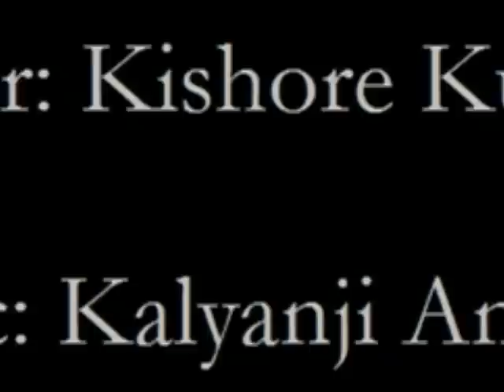Apni To Jaise Taise [Full Song] (HQ) With Lyrics - Lawaaris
Singer: Kishore Kumar
Movie: Lawaaris (1981)
Cast: Amitabh Bachchan, Zeenat Aman

Apni To Jaise Taise
Thodi Aise Ya Waise
Kat Jaayegi
Aapka Kya Hoga Janaabe-aali
Aapka Kya Hoga

Apne Aage Na Peeche
Na Koi Upar Neeche
Ronewala
Na Koi Ronewali Janaabe-aali
Aapka Kya Hoga

Aap Bhi Meri Tarah Insaan Ki Aaulad Hain
Aap Mooh Mangi Dua
Hum Unsooni Faryaad Hain

Woh Jinhe Sara Zamana Samjhe Laawaris Yahan
Aap Jaise Zaalimon Ke Zulm Ki Ijaat Hain
Gaali Huzur Ki To
Lagti Duaon Jaisi
Lagti Duaon Jaisi
Hum Dua Bhi De To Lage Hai Gaali
Aapka Kya Hoga Hm

Aapke Maathe Se Chhalke Jo Pasina Bhi Kahin
Aasma Hilne Lage Aur Kaap Oothe Yeh Zameen
Aapka To Yeh Pasina Khoon Se Bhi Keemti
Aur Apne Khoon Ki Keemat Yahan Kuch Bhi Nahin
Apna To Khoon Paani
Jeena Marna Bemaani
Jeena Marna Bemaani
Waqt Ki Har Ada Hai Apni Dekhi Bhali
Aapka Kya Hoga

Haan Apni To Jaise Taise
Kat Jaayegi
Aapka Kya Hoga

Ronewala
Aapka Kya Hoga